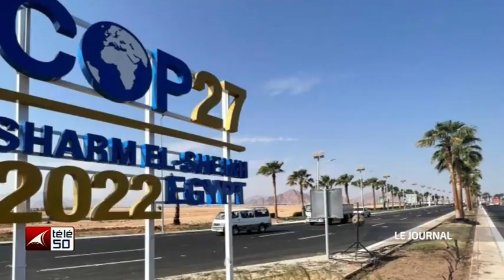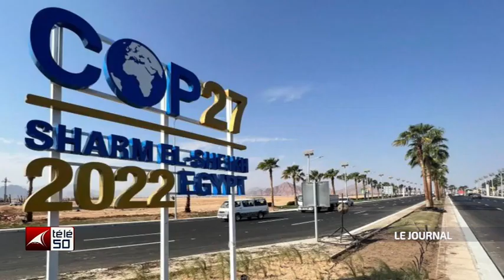JOURNAL TELEVISE DE 13H DU DIMANCHE 06 NOVEMBRE 2022